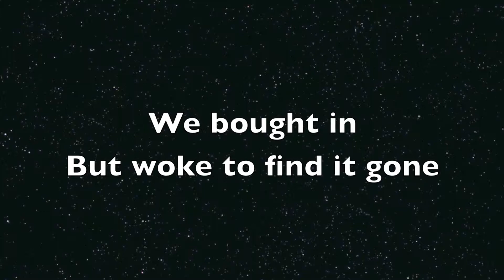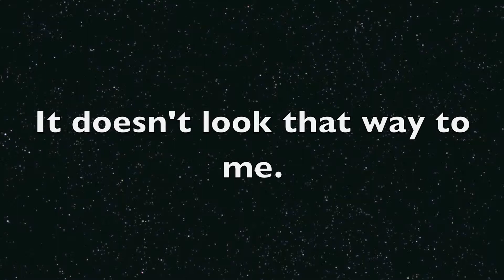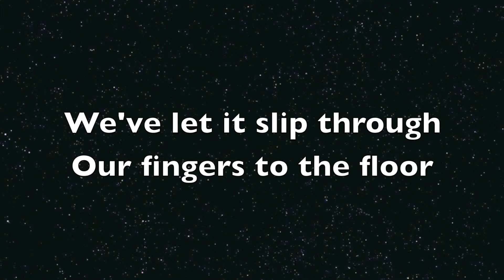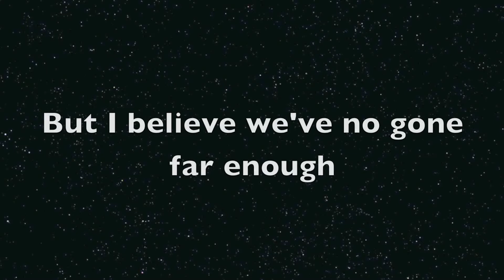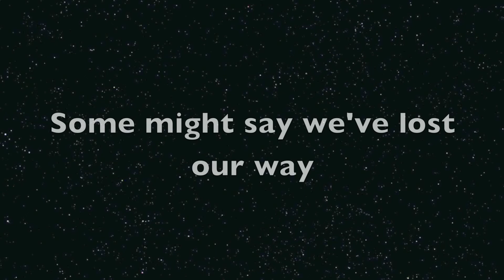Rise Against- A Gentleman's Coup Lyrics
This is a lyrics video for Rise Against's song A Gentleman's Coup on the Endgame album.